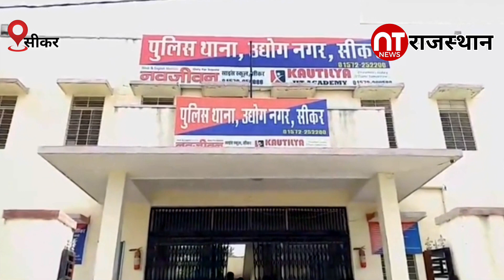सीकर: फीस जमा कराने आए पिता के निकाले पैसे, भीड़ का फायदा उठाकर निकाले 50 हजार.